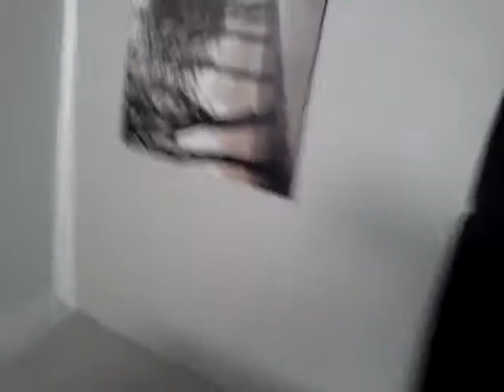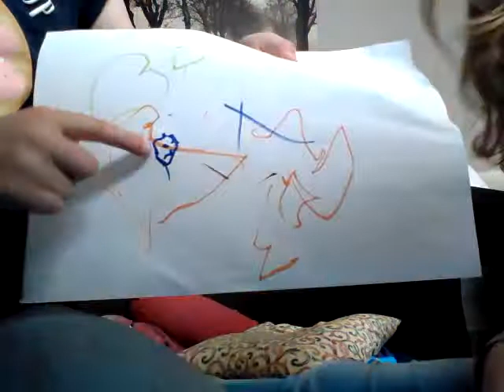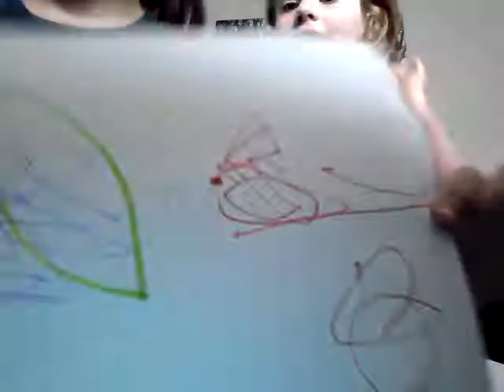Kopstand - tekenen level 1 en 2